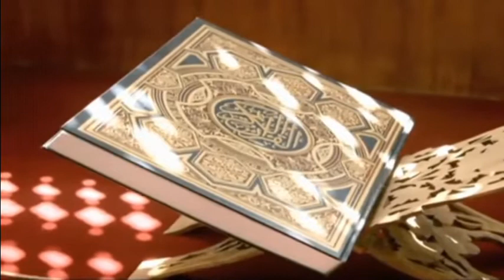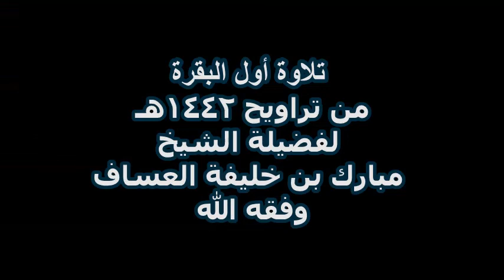تلاوة أول البقرة من تراويح ١٤٤٢هـ لفضيلة الشيخ مبارك العساف وفقه الله